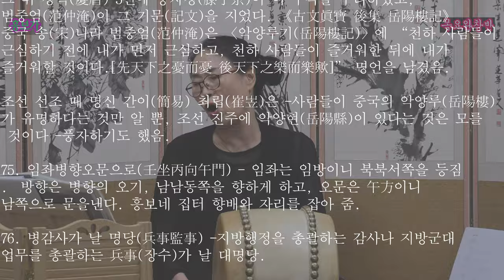명당 집터잡기 흥보가 완창반 목요풍류당 보라사부-종로 낙원동 풍류당 010 8885 2232 국악기초반_직장인반_판소리_남도민요_가야금_해금_북장구_가무악_창작곡240627